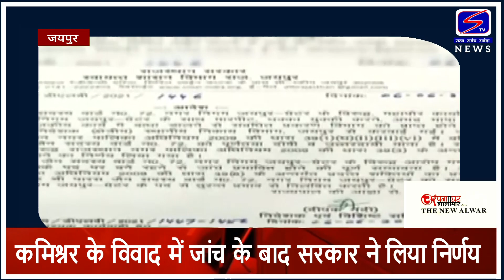जयपुर ग्रेटर निगम की मेयर को सरकार ने किया निलंबित..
मेयर सौम्या गुर्जर निलंबन पर भाजपा ने इसे तानाशाही रवैया बताया
कमिश्नर के विवाद में जांच के बाद सरकार ने लिया निर्णय